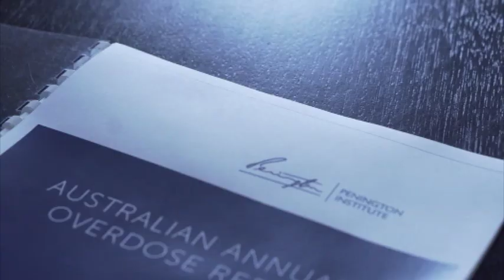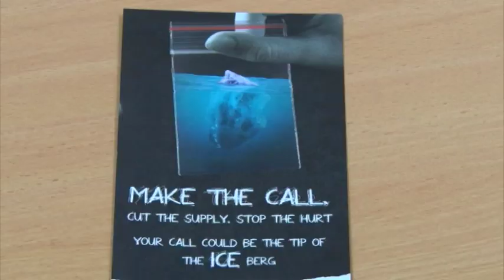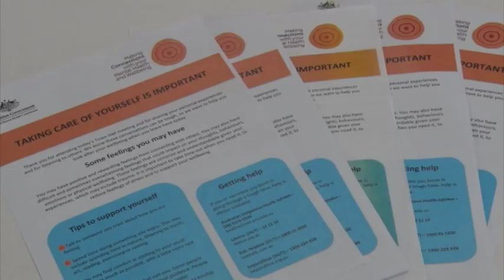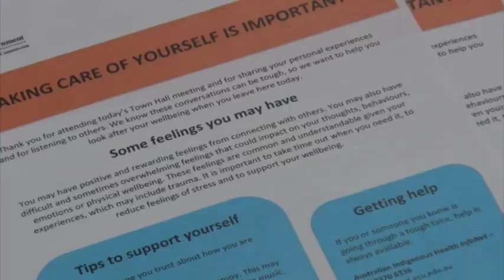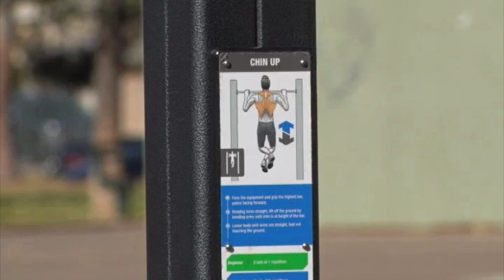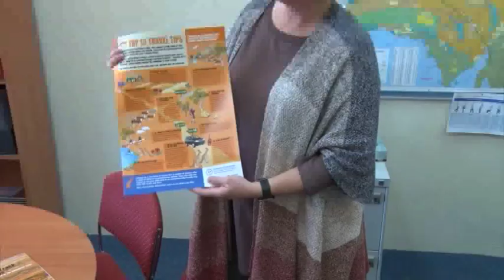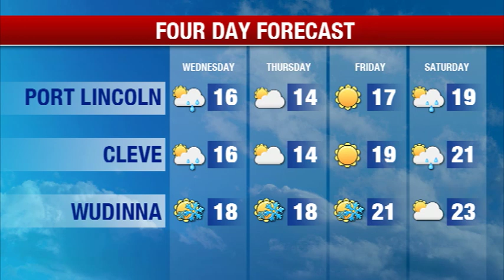Nightly News 7 Spencer Gulf - Tuesday 27th August 2019